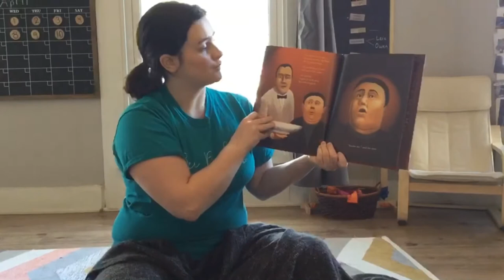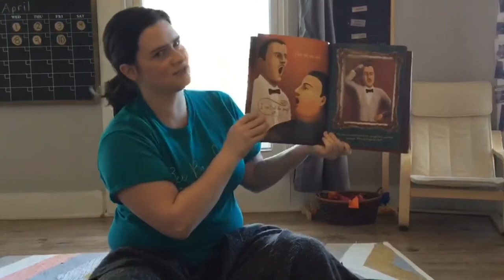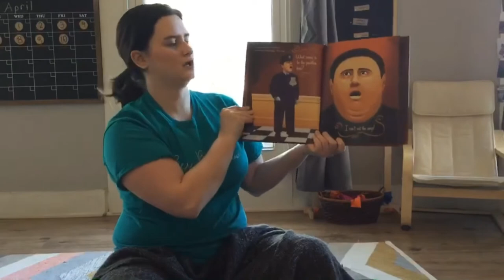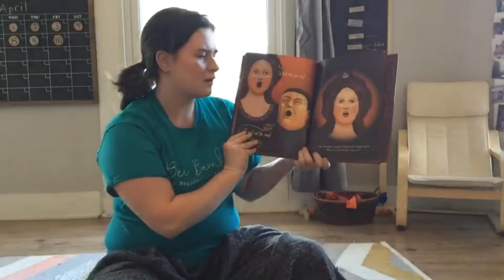Ms. Mason Reads “Soup Opera”